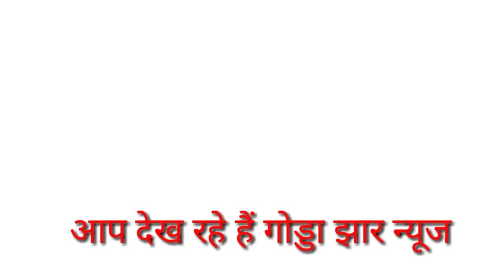Godda News 14October /godda jharkhand news /jharkhand News 14 October 2020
14October jharkhand News /Dumaka,devghar,danbaad,gumala ,Godda, corona viruses news

jharkhand weather, Ranchi weather news ,jharkhand hemant soren today news, pm modi, jharkhand police news jharkhand unlock. 5 guideline palamu News Garhwa news simdaga news sahebganj News Dumaka News danbaad news latherhar News Deoghar news Chatra News Hazaribagh news Godda news Garhwa news simdaga news kodarama news raguwar dad news rine news today

Godda_news jharkhand_news jharkhand-samachar#desh_duniya_ki_khabar#14_october_2020#hemant_soren_news#jharkhand_hemant_soren_news